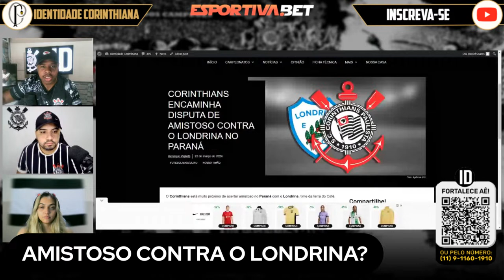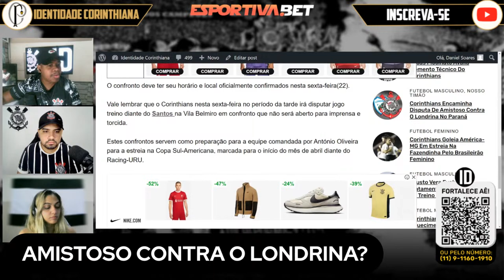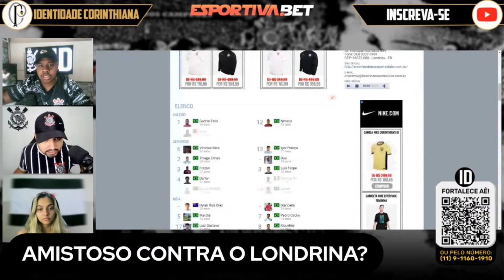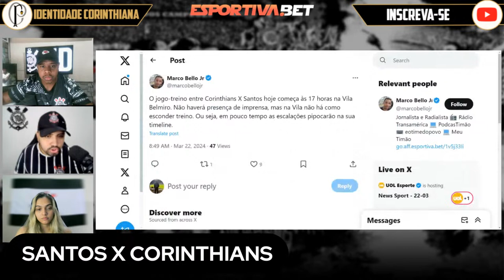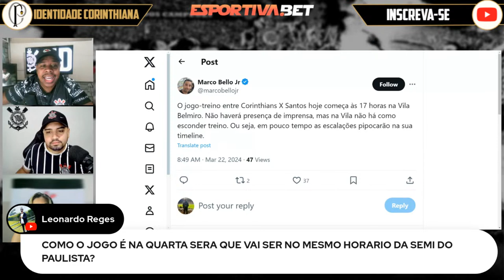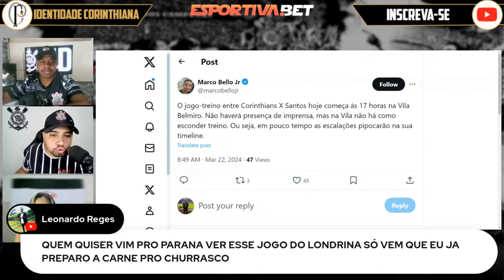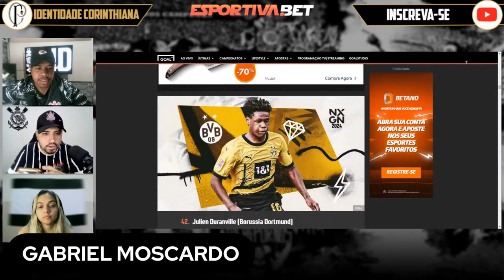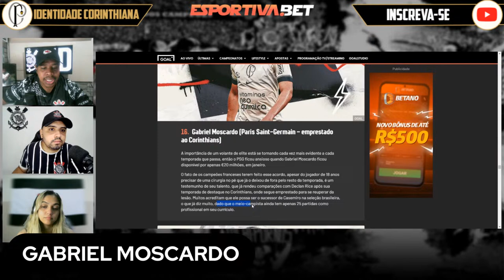DUELO NA PRÓXIMA SEMANA! CORINTHIANS IRÁ REALIZAR UM AMISTOSO CONTRA A EQUIPE DO LONDRINA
O Corinthians definiu o próximo compromisso da intertemporada. Além de enfrentar o Santos nesta sexta-feira, em jogo-treino na Vila Belmiro, o Timão vai encarar o Londrina, na próxima quarta, em amistoso a ser disputado no Paraná.

Identidade Corinthiana!